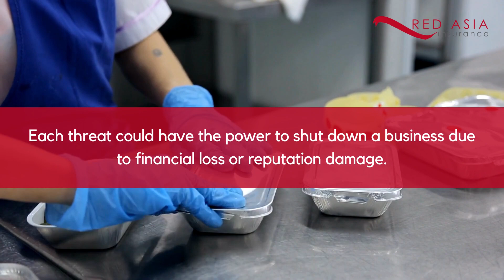Top 5 Business Threats to the F&B Industry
Are You Aware Of These F&B Industry Threats?

The food and beverage (F&B) industry constantly changes with new regulations, health trends and customer needs.

The role of the F&B industry is to produce, package and distribute various food and beverage products. The industry is also full of threats and risks that can ruin a growing business into nothing.

Every brand and company must be aware of these F&B industry threats to survive and grow. These business threats can result in lawsuits, financial loss, loss of trust, business shutdown and more.